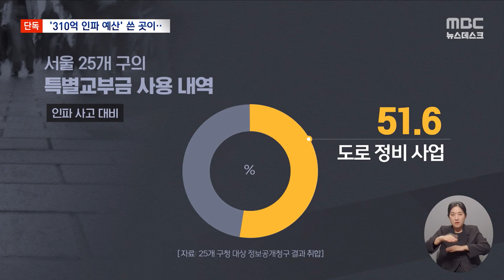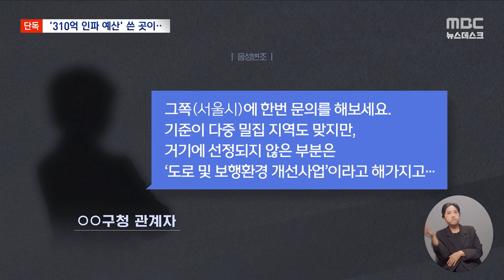[단독] 서울 25개구 '인파사고 교부금'으로 캐노피 만들고, 전신주 옮기고‥ (2024.10.29/뉴스데스크/MBC)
참사 이후 '재발을 막으라'며 지급된 세금의 절반가량을
엉뚱한 곳에 쓴 용산구의 행태, 어제 고발했는데요.
저희가 서울 25개구의 모든 사용 내역을 입수해 분석했더니
용산구만의 문제가 아니었습니다.
도로를 닦고, 계단 고치는 건 물론, 가로등 정비까지.
인파 관리를 위한 특별교부금의 절반 이상이 이런 데 쓰인 것으로 확인됐습니다.ㅤ